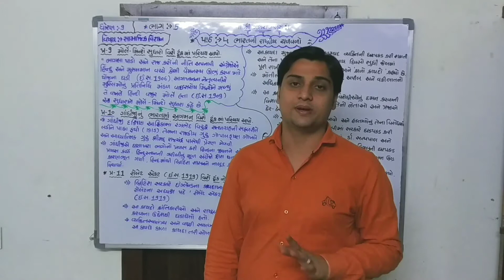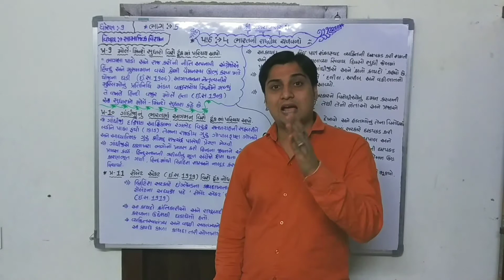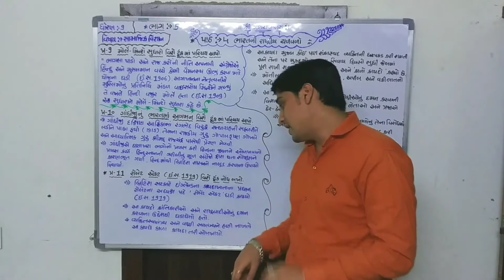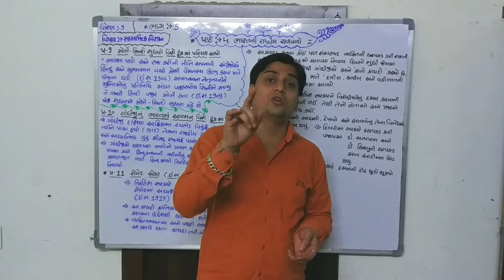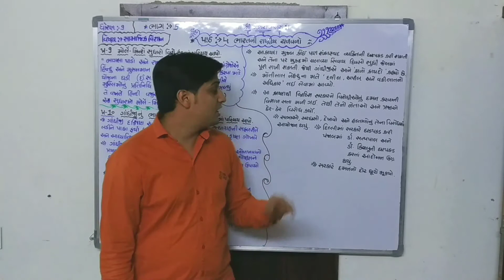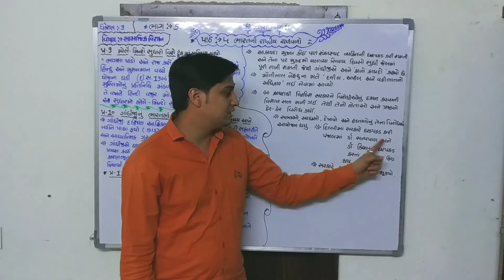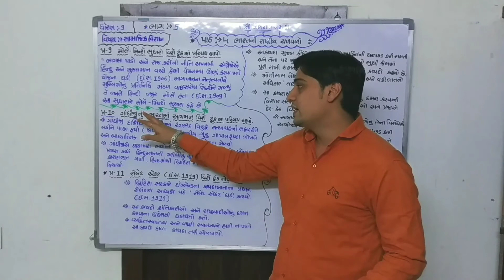05 ભારતની રાષ્ટ્રીય ચળવળો*(ભાગ:-5)*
1)મોર્લે મિન્ટો વિશે ટૂંકમાં પરિચય આપો.(2)ગાંધીજીનું ભારતમાં આગમન વિશે ટૂંકમાં પરિચય આપો.(3) રોલેટ એક્ટ વિશે ટૂંકનોંધ.